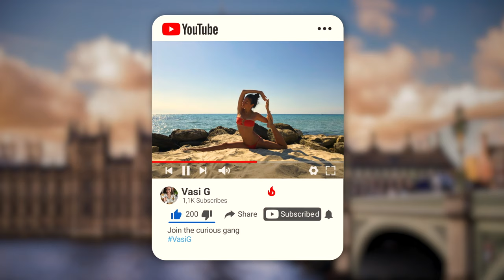5 BEST BAKERIES IN LONDON 2021 - HONEST BRUTAL REVIEW WITH PRICES!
Reviewing the 5 5 BEST BAKERIES IN LONDON 2021 ! Honest review of the best bakeries in London in 2021, prices in the best bakeries in London, are these bakeries worth it, why are they know as the best bakeries in London and Which is the best bakery in London in 2021. If you had to choose 1 bakery in London, which one should it be in 2021?

FIND MORE VLOGS AND VIDEOS FROM LONDON HERE:

CHECK OUT: Everything you need to know about Chinatown in London, here

CHECK OUT THIS VIDEO:  Going to Amazon Fresh UK store for the first time

What will you see in this video - Best bakeries in London 2021?

1. Little bread Pedlar
Artisan bakery in Pimlico which makes one of the best london’s croissants, but also pain au chocolate, breads and everything is made by hand. They deliver in zones 1-3 It takes up to 36h for the whole process to make their pastries. They also suply many coffee shops and small expensive supermarkets such as Natoora.
Location, what is this bakery best know for? What did we get?

2. Gails
Have you guys been already to Gails? If you live in UK or have been to the city, most probably you have seen somewhere the logo of Gails. It’s one of the biggest bakery chains in the city and has over 60 locations over London, Oxford, Brighton and beyond. They also sell to supermarkets like Waitrose.
Best known for: hand-crafted sourdough bread and pastries

3. Golden Gate Cake shop in Chinatown London

Chinese, Easygoing, modest grab-&-go bakery featuring sweet & savory Chinese pastries, buns & cakes. Golden Gate Cake Shop is well known for providing Chinese cuisine. That's a good idea to order perfectly cooked pork buns, Bbq pork and gat. Here you will be offered tasty coconut buns, gâteau and Egg tarts.

4. Kova Patisserie
This café specializes in hand made cakes with a Japanese twist and organic Japanese teas. we offer Londoners the chance to taste and experience the latest café culture from East Asia.

5. Miel Bakery

Miel is an independent, French-influenced boulangerie & patisserie in Fitzrovia, London. They make everything on-premises from scratch using only the best ingredients, baking throughout the day with care, technique and lots of love.It has recently become very popular on Tiktok

Chapters in this video Best bakeries in London 2021

00:00 - What will you see in this video?
00:44 - Bakery #1 in Pimlico
01:47 - Best croissant in London
02:52 - Bakery #2 all around UK
04:30 - Bakery #3 in Chinatown
05:21 - Bonus tip
07:07 - Bakery #4 in Chinatown
08:13 - Bakery #5 in Fitzrovia
09:44 - Chinatown video